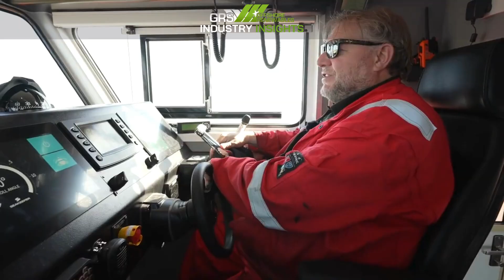OXE Diesel Outboards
⚙️ Built for Offshore Wind. Proven in Extreme Conditions.

Reliability at sea isn’t optional — it’s essential.

The OXE Diesel Outboards are engineered to deliver longer range, shared fuel compatibility with the mothership, and rapid engine swaps for minimal downtime — ensuring continuous performance in even the harshest offshore environments.

From crew transfers to offshore wind operations, OXE’s durability and efficiency are redefining what marine propulsion can achieve.

Watch how these next-generation engines keep offshore operations moving.

Video source: OXE Marine